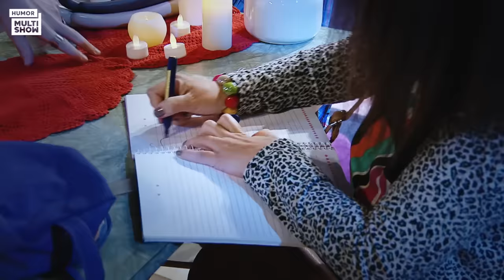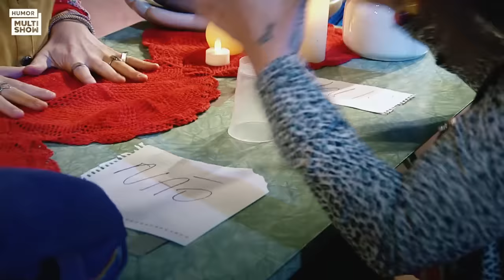A Invocação da Chucka | Tô De Graça | Humor Multishow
Briti pega emprestada da casa de Geralda uma linda bonequinha, a Chucka. O que ela não sabe é que essa fofura, que vem até com chuveirinho, na verdade, esconde uma maldição. Para deixar o clima ainda mais tenso na comunidade, um mascarado que anda com trejeitos de cadeirudo está rondando a casa de Graça.

🎥 ASSISTA TAMBÉM 🎥